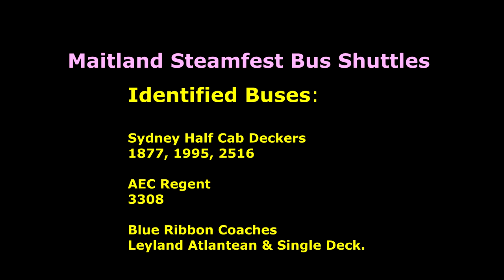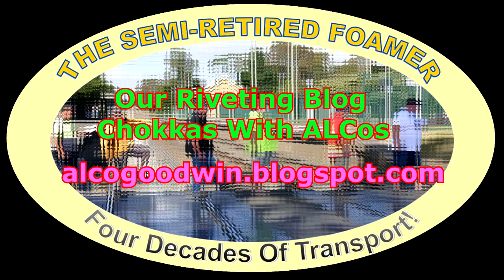SRF638 MAITLAND STEAMFEST 1992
The 1992 Maitland Steamfest is the topic of this video. The steam train shuttles, the heritage buses, a coal train or two, and even a steam traction engine.

* 3801 passing through the now-abandoned Civic station on the former Newcastle branch.
* V and 620/720 sets passing through the now-abandoned Civic station on the former Newcastle branch.
* Steam locomotives 3112, 3801 and 3642 on various trip trains.
* 48s on a coal train.
* Heritage buses from Sydney, as well as a Blue Ribbon Leyland Atlantean.
* Operational steam traction engines.

  The ever popular Maitland Steamfest event. A very wet day, but still worth the footage.

  The sort of footage that not only makes you wish you took more back then, but has you pondering the possibility of constructing your own TARDIS.
  It was what Hunter visits were all about. Now it's mates, booze and models (model trains that is).

Thanks to:
Bradly Coulter
Anthony Christie
Australian Locomotive Rosters
Semi-Retired Foamer is now on Twitter.